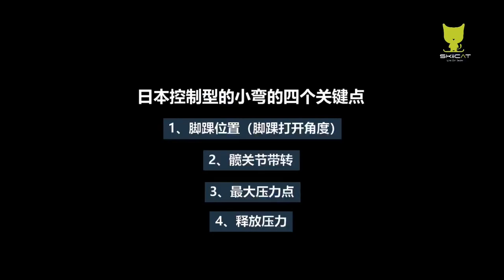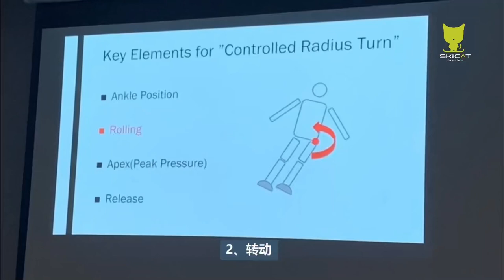Takao maruyama（丸山贵雄）在interski上分享的日本双板的精髓（上）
本视频由我本人在保加利亚的interski现场拍摄，之后也由我自己剪辑，翻译和制作。interski是一个开放的平台，workshop期间欢迎其他人拍摄和分享，本视频也仅仅作为分享，不作商用。